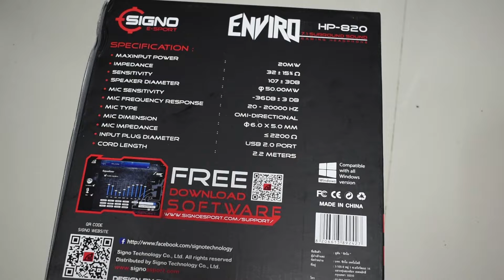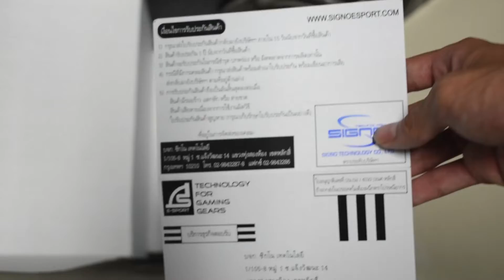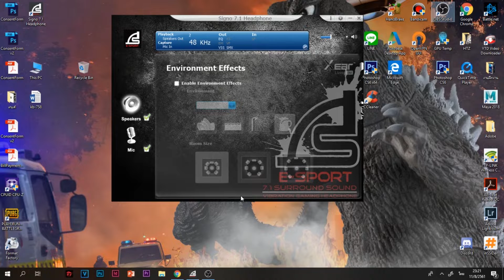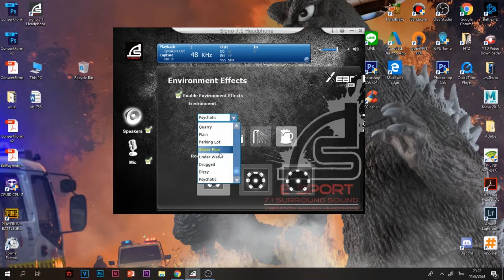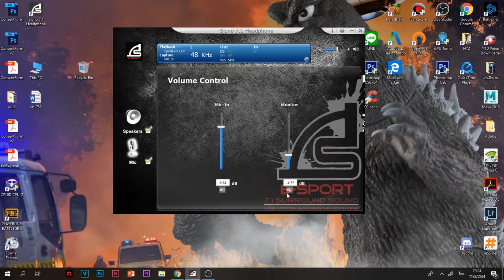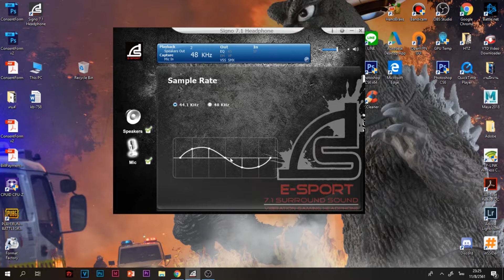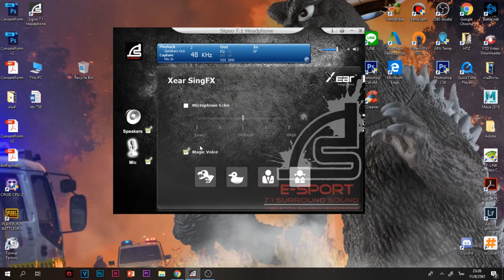รีวิว หูฟังเท่ ไมค์ดี เสียงดี ลูกเล่นเพียบ SIGNO HP-820 ENVIRO ราคามิตรภาพ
รีวิว หูฟังเท่ ไมค์ดี เสียงดี ลูกเล่นเพียบ SIGNO E-Sport HP-820 ENVIRO ราคามิตรภาพ แค่ 790 บ.
ช่องทางการติดต่อ